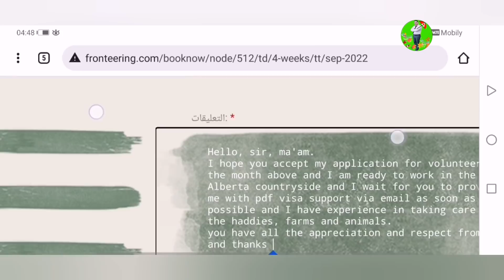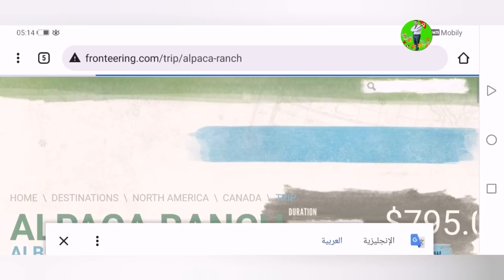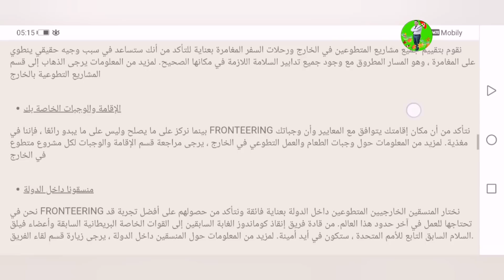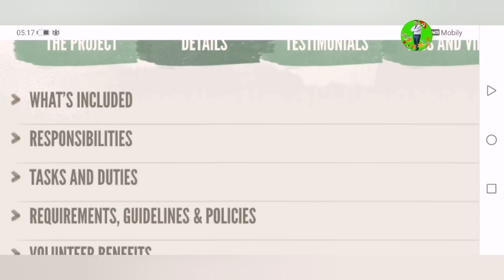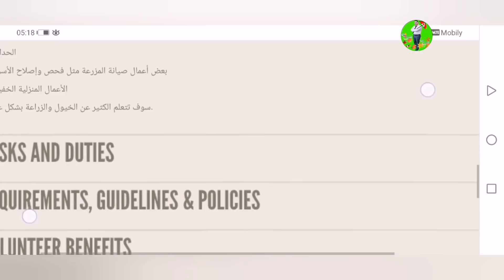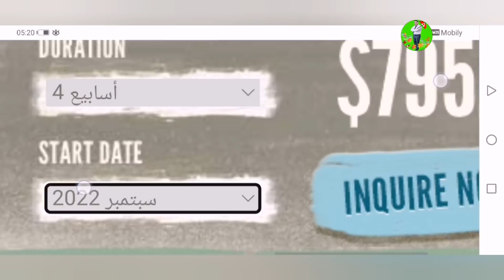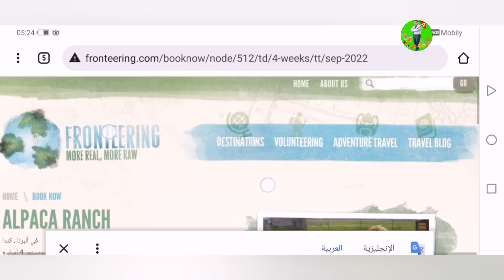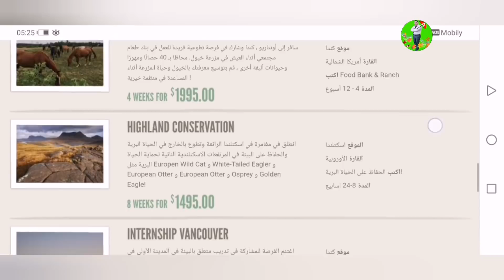في أربعة اسابيع فقط تحصل غلى الاقامه الداءمه عن طريق التطوع عاجل جدا بدون اختبار لغه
I hope you accept my application for volunteering the month above and I am ready to work in the Alberta countryside and I wait for you to provide me with pdf visa support via email as soon as possible and I have experience in taking care of the haddies, farms and animals.
you have all the appreciation and respect from me and thanks

UCXUwFoJ1FuijA6ImKpTT-Xw

بطريقة ذكية

بكم الأجور في الساعة

بنجاح

عقد عمل سنتين